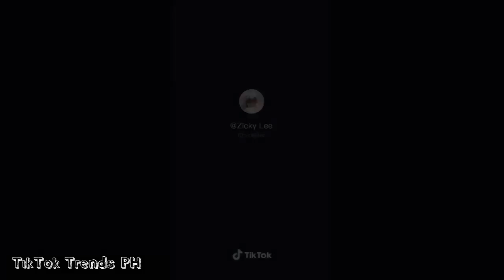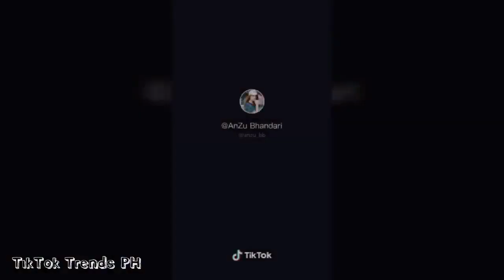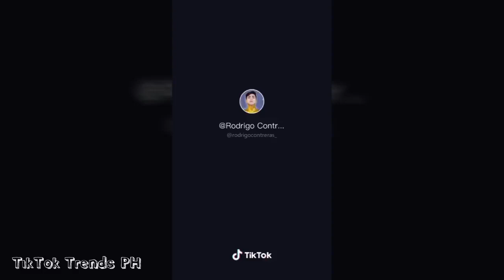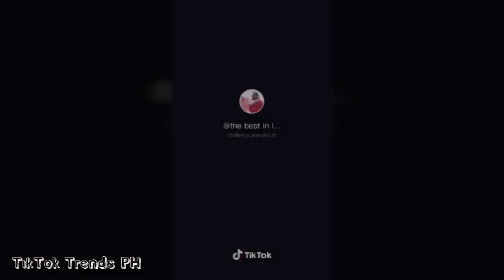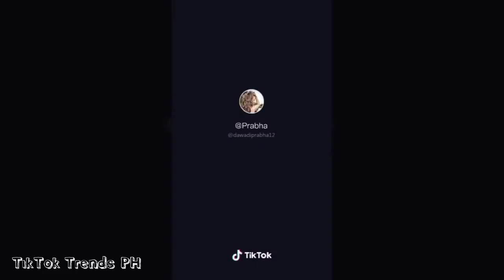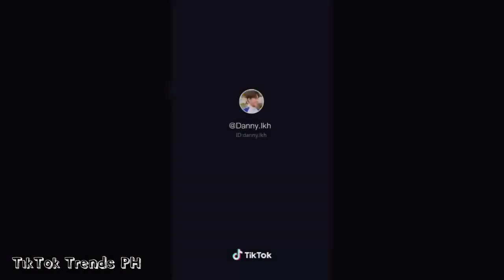Baby Shark Remix Dance Challenge Compilation 2019